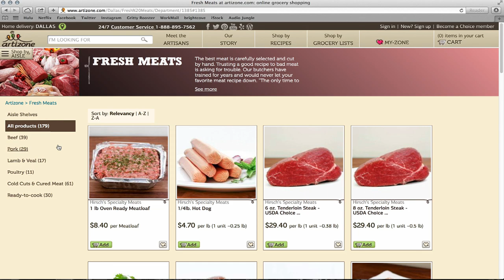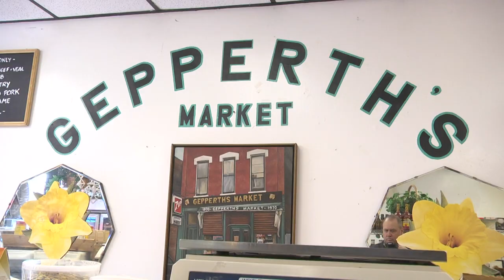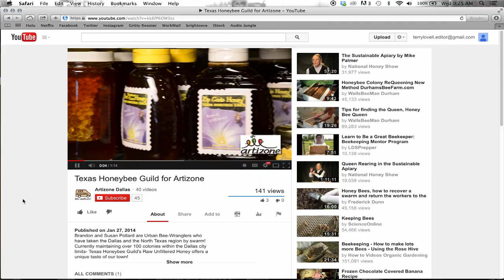Artizone and the Artisans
This video helps explain the relationship between us and the artisans we partner with. Meet artisans from both Dallas and Chicago and hear how Artizone has helped grow their business.